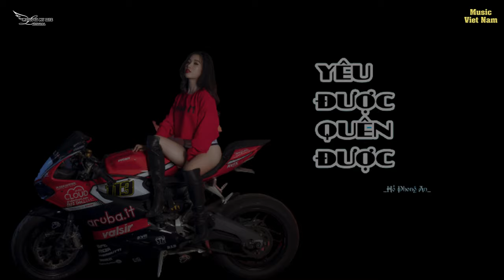YÊU ĐƯỢC QUÊN ĐƯỢC ( 4K ) - HỒ PHONG AN | MUSIC IS MY LIFE | OFFICIAL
@musicvietnamremix  cảm ơn anh @hophonganofficial cho phép team sử dụng ca khúc , video này không sử dụng với việc phi lợi nhuận, chỉ để giải trí , vui vẻ.

© Bản quyền Video thuộc về Music Is My Life Official & Đối Tác.
© Copyright by Music Is My Life Official  ☞ Do not Reup

+ Reup video nhớ ghi nguồn và tag tên kênh ! xin cảm ơn.

* Producer Music : Đức Mạnh